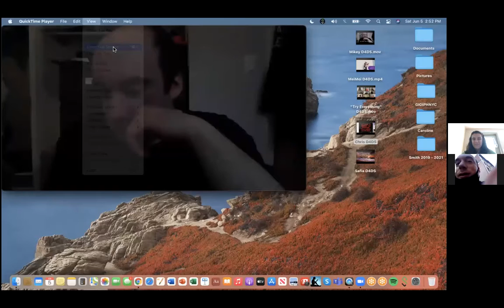GiGi's NYC 7th Annual Dancing for Down Syndrome 2021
Thank you to everyone in our community and beyond who supported
GiGi's NYC 7th Annual Dancing for Down Syndrome event on June 5th, 2021.
With your generosity, we raised over $24,000.

Your support makes it possible for us to provide life-enhancing programs and events at no cost to those who need them most. Our vision is to see a world that is socially just; where individuals with Down syndrome have a voice, and are accepted and embraced in their families, schools and communities, to help improve the world and make it a better place to live, work and prosper.